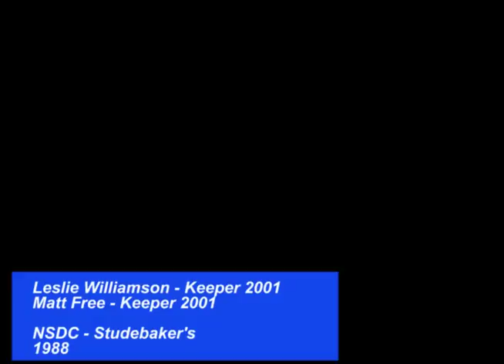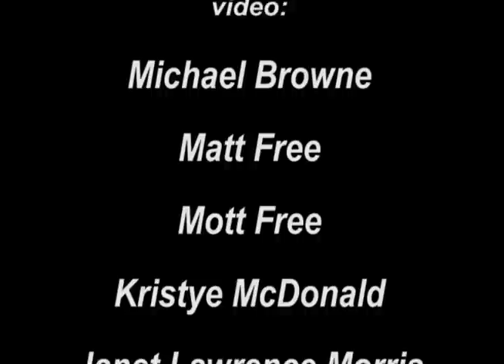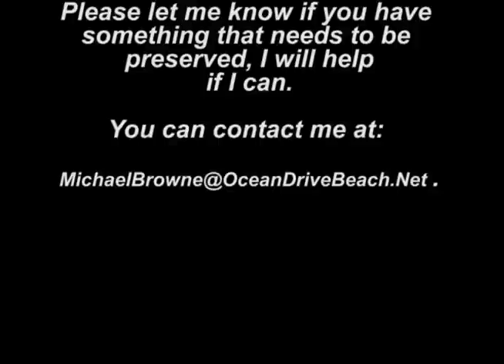2016 - The Junior Shag Association Salutes the "Keepers of the Dance"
This video was created for the Junior Shag Association's Junior SoS held July 12 - 17, 2016. The video recognizes and salutes the Beach Shaggers National Hall of Fame's "Keepers of the Dance.

The Keepers Of The Dance was started in 1998 by the Beach Shaggers National Hall Of Fame to honor former junior shaggers who have continued to participate in the Carolina Shag dance, music, and lifestyle after their junior years. Selected individuals have been instrumental in "keeping" the dance and music alive.

The brain child of Harry Driver and Chick Hedrick, fostered by Vickie Carter and a host of other Hall of Famers, this organization has grown and flourished over the years.

(From the Keepers of the Dance Website.)